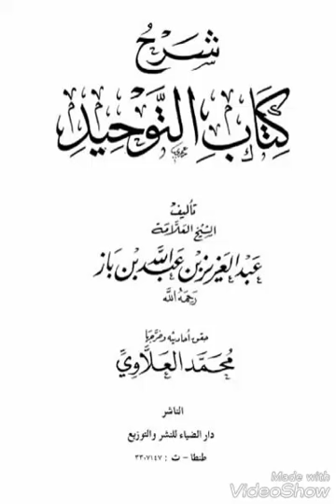02: Kitaab ut Tauheed Bin Baaz 02: کتاب توحید بن باز - Dr. Murtaza Bin Baksh - Part 2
02: Kitaab ut Tauheed Bin Baaz   02: کتاب توحید بن باز  - Dr. Murtaza Bin Baksh - Part 2

Kitaab ut Tauheed – Shaykh Abdulaziz bin Baaz | کتاب التوحید – شیخ عبد العزیز بن باز

02: Kitaab ut Tauheed Bin Baaz

02: کتاب توحید بن باز

Explained in Urdu By Dr. Murtaza Bin Baksh